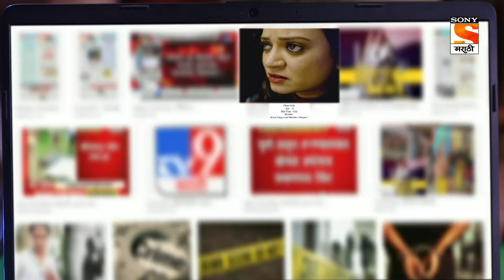Tumchi Mulagi Kay Karte? - तुमची मुलगी काय करते? - Ep 268 - Full Episode - 18th October 2022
Episode 268: Ti Mi Nhavech
Abhay confronts Savni about the information she's stored about criminals in her laptop. Rutuja gets information about Charu Gala and catches her white lies. Will Charu let her go now?

About Tumchi Mulgi Kay Karte? :
In a dangerous and challenging attempt to save her own teenage daughter, a reputed schoolteacher who is also a trusting mother ends up saving the bunch of vulnerable teenagers who are exposed to the hazardous world of Narcotics which results in tarnishing her own reputed image in front of society and her family. ‘Tumchi Mulgi Kay Karte’ is a story of a simple working mother who is ready to go to any extent to find and instill faith in her lost innocent daughter. Shraddha believes that she has brought up her daughter, Savani is the most appropriate way; whereas a teen college-going Savani becomes a scapegoat to a vicious narcotics world and suddenly disappears. Shraddha’s nightmare begins with her search to find Savani. With the help of Inspector Vijay Bhosale, she unveils certain facts and truths about Savani and the dark world she has walked into but decides to tread the same path and enter the dangerous malicious world to trace and bring back her lost daughter.